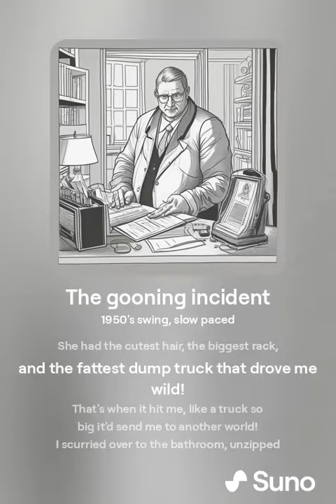A SONG ABOUT BEATING MEAT (made with Suno Ai)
Just a song about beating my meat... *Wink*

Used Suno AI to make it. Made the lyrics, and the AI sung it.